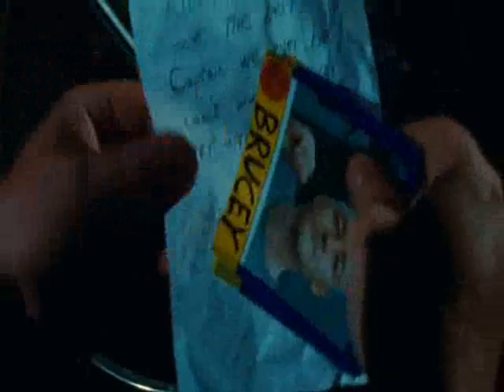Trailer Park Boys Ricky & Lucy - On Fire For You Baby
Trailer Park Boys Movie, Ricky and Lucy in the Yorker.